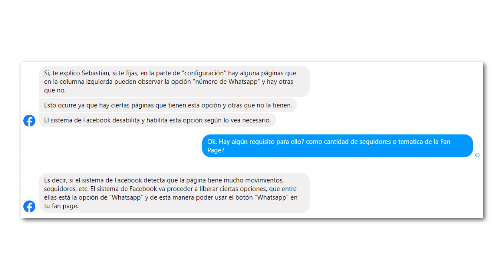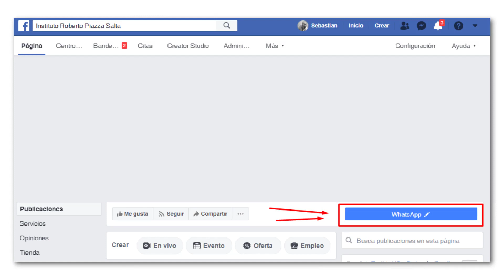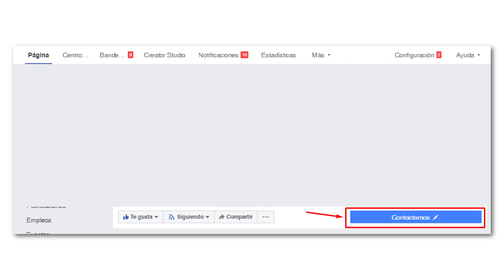🔥 Como Poner WHATSAPP EN PAGINA DE FACEBOOK 2020 ▶ Integrar Whatsapp con Facebook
Como Poner WHATSAPP EN PAGINA DE FACEBOOK 2020 / PDF Gratis - Completa el siguiente Formulario
Imagínate tener una comunicación personalizada y fluida con tus seguidores y clientes.

La revolución del WhatsApp Marketing está a tu alcance con Simples Pasos.

En este Libro Digital en formato PDF, encontrarás una guía paso a paso con capturas de pantallas para que puedas implementarlo Tú Mismo!

*Temas de Este Video*

como poner whatsapp en pagina de facebook,
como poner boton whatsapp en facebook,
como ensamblar whatsapp con fan page,
como poner boton de whatsapp en pagina de facebook,
como poner whatsapp en fan page,
como poner whatsapp en mi fanpage,
integrar whatsapp con facebook,
ensamblar whatsapp con facebook,